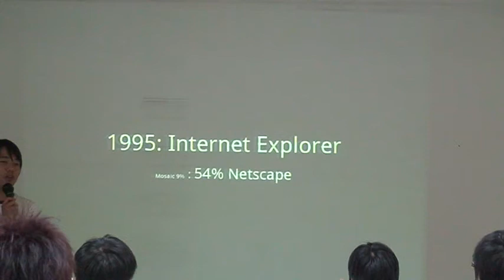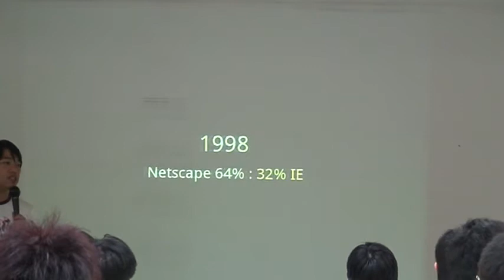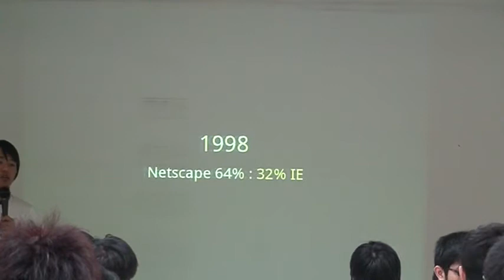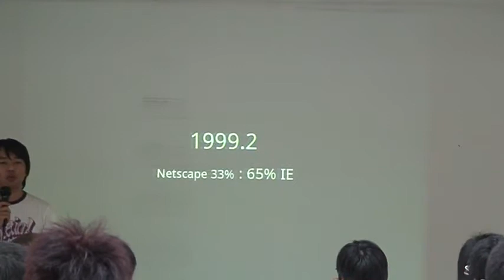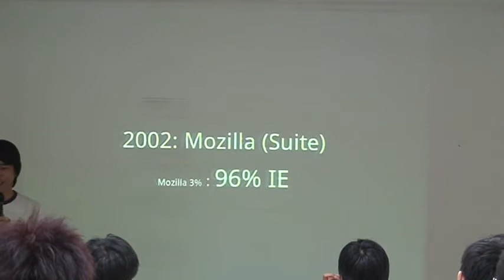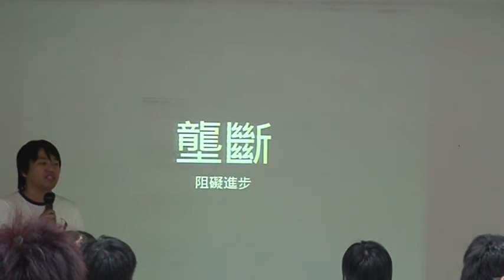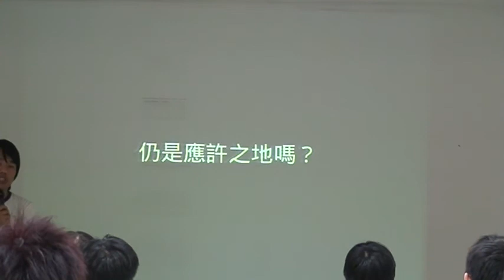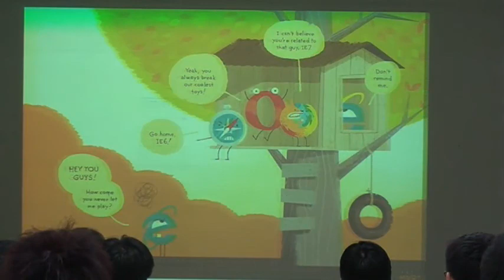#1 開放網路與 Mozilla - 2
By Bobchao
(高應大 Moztw & Ubuntu 自由新生代)